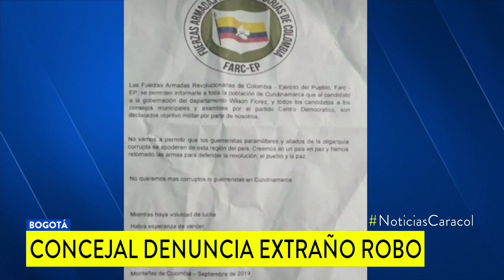Supuestos rompevidrios roban maletín a candidato al Concejo de Bogotá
Javier Palacio sospecha que sería otro el motivo del asalto, ocurrido frente a su sede política, ya que miembros de su campaña han recibido amenazas.